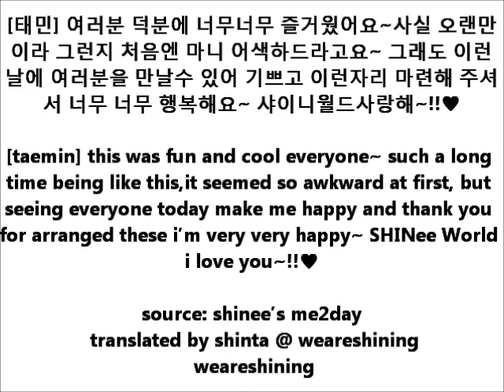SHINee Weekend Updates(+Taemin's UFO Message and Me2Day Updates)